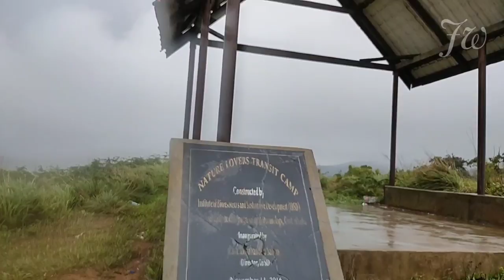The Beauty Of Shirui Lily | Manipur | Ukhrul District